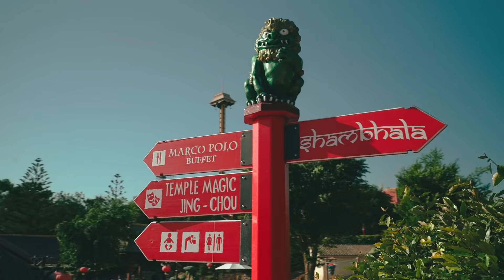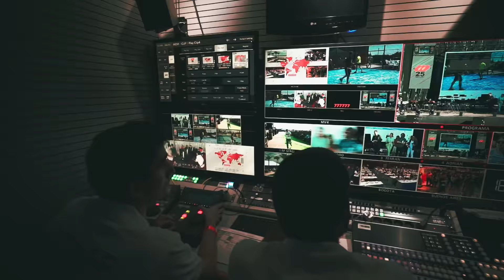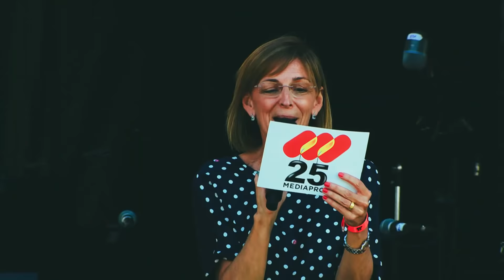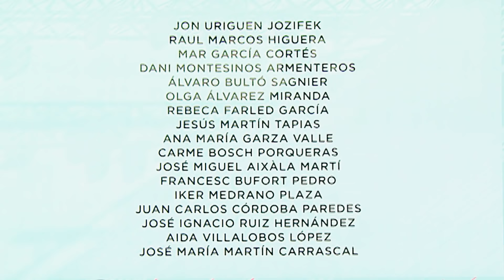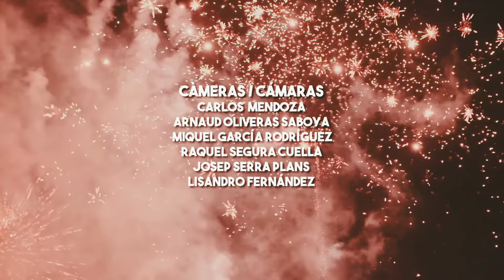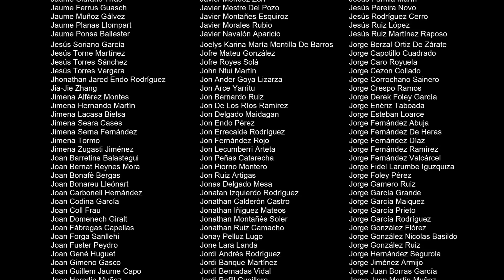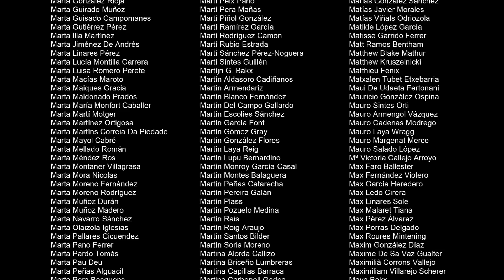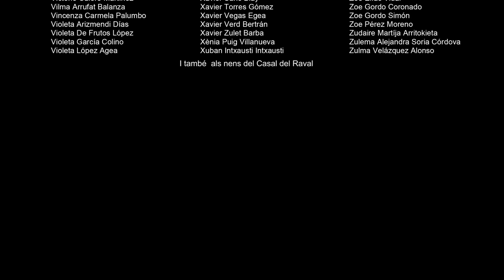Mediapro, celebrando los 25 años de aniversario en Port Aventura